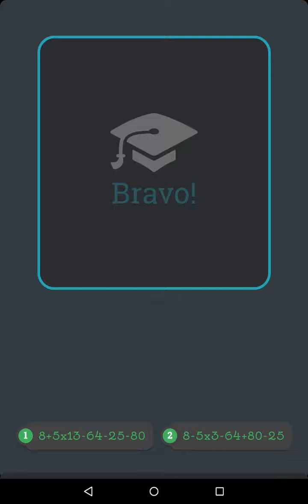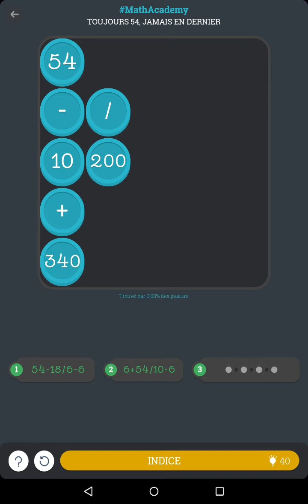Solution Math Academy: Toujours 54, jamais en dernier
Voici la solution du jeu Math Academy développé par SCIMOB disponible gratuitement sur Android et iOS pour le niveau Toujours 54, jamais en dernier.

Allez visiter notre site internet pour découvrir quotidiennement de nouvelles solutions pour tous vos jeux vidéo préférés.